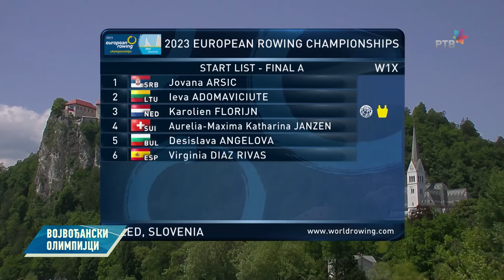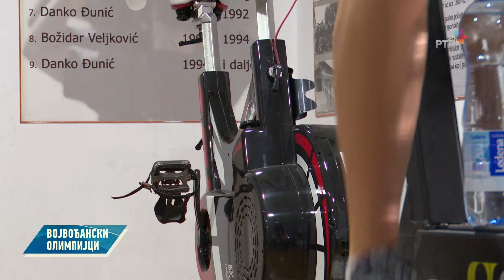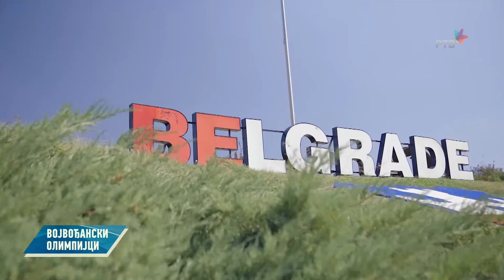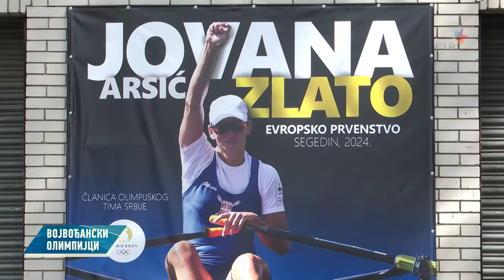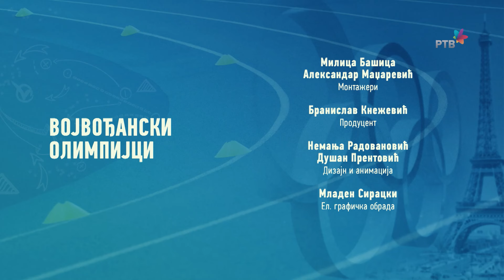Vojvođanski olimpijci: Jovana Arsić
Emisija Vojvođanski olimpijci, emitovana na RTV Vojvodine u aprilu 2024. Emisija posvećena sportistima koji su uzeli vizu za Pariz, ali i onima koji su obeležili istoriju srpskog olimpizma.
Reportaže: *Jovana Arsić, veslačica

Novinari: Marko KUlić, Aleksandar Jovanović
Urednik emisije: Dražen Knežević
Montažer: Milica Bašica